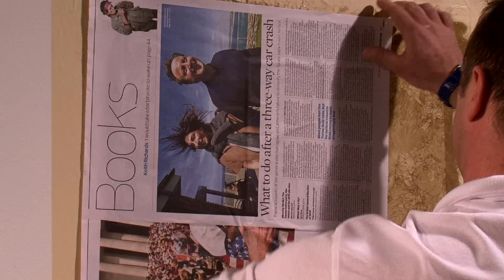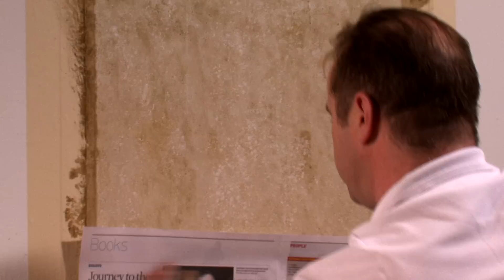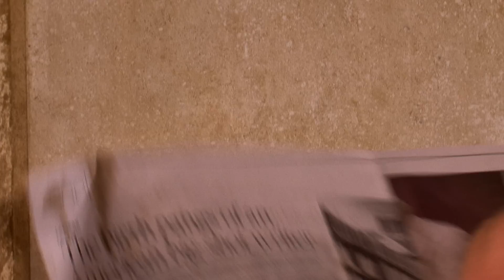Trompe L'Oeil PRACTICAL.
Stewart gives a brief but detailed demonstration of the basics of Trompe L'oeil, in which he shows how to create a stunning effect upon a sandstone surface.